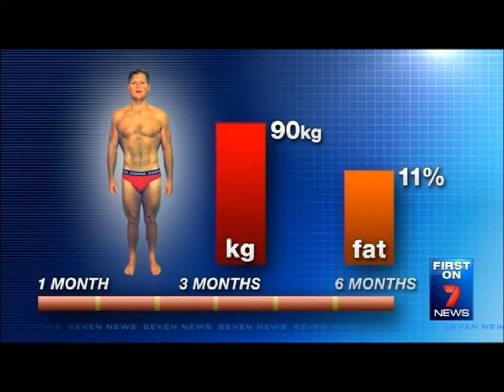Cellular Cleansing with Rugby Star Matt Dunning's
Cellular Cleansing or Nutritional Cleansing as otherwise known gets peoples health on track within 30 days or their money back guaranteed.

Nutritional Cleansing releases toxins and impurities . A combination of uncompromised Minerals deliver a System of  Nutrition to be absorbed by the body.

Rugby Star Matt Dunning's Cellular Cleansing
Cellular Cleansing for Rugby Player

Rugby Star Matt Dunning's Health Transformation